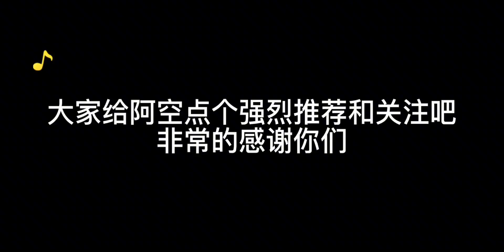王者新英雄：金蝉。打出持续伤害，最后还有降龙十八掌